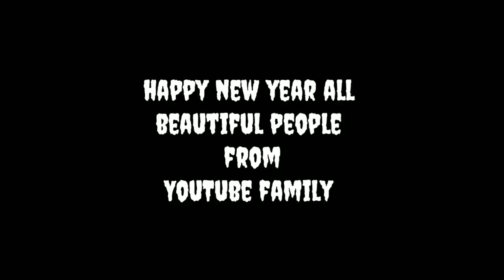Happy New Year 2018 | Reactor Community | PunjabiReel TV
Happy New Year From Reactor Community To All Beautiful People

Mayank Indian Reaction Rehan M bros Vb Reaction Punjabi Reel Tv Shubham India Reacts Krishna Views Vicky Kee Swaggy d Sukhraj The Vloger

Be a patron for Punjabi REEL and support more videos like this!